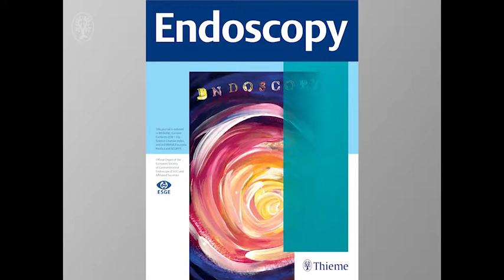Volumetric laser endomicroscopy in the biliary and pancreatic ducts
Drs. Paul Kröner and Juan E. Corral on “Volumetric laser endomicroscopy in the biliary and pancreatic ducts: a feasibility study with histological correlation”

Authors:
Juan E. Corral, Omar Y. Mousa, Murli Krishna et al.

Summary:
In this proof-of-concept study using ex vivo samples of liver, bile duct, and pancreas, the authors show that volumetric laser endomicroscopy (VLE) can identify the histological changes of biliary and pancreatic ducts, therefore allowing possible real-time diagnosis of various pancreatobiliary diseases.

Published online: 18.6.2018 | Endoscopy 2019; 51: 1089–1094
© Georg Thieme Verlag KG Stuttgart · New York
ISSN 0013-726X